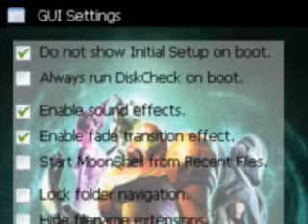Moonshell2: Skin Metroid Prime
There's a clever artist over in GBATemp called 'janouis'  who has taken time to create a series of  'skins' for use on Moonshell2 (Moonshell is a DS homebrew media player)